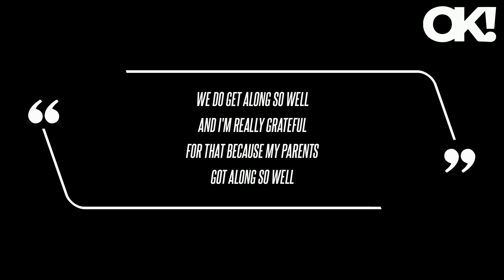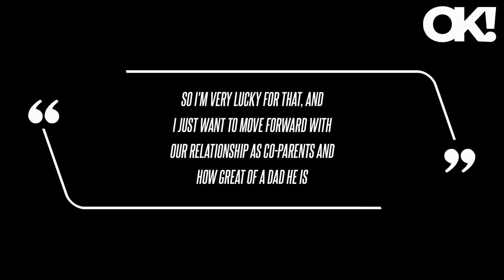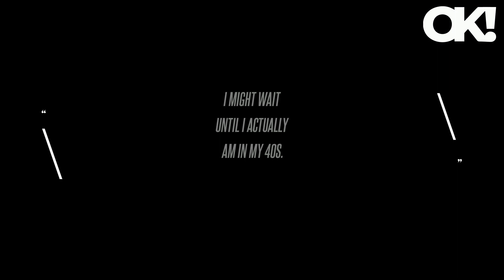Khloe Kardashian Feels 'Very Lucky' Ex Tristan Thompson Is an 'Incredible Father' Despite Making 'Mi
Appearing on the latest episode of women's health advocacy podcast "SHE MD," the reality star opened up to co-hosts Mary Alice Haney and board-certified OBGYN Dr. Thais Aliabadi about her experience co-parenting with the NBA star after finding out he cheated on her while her surrogate was pregnant with their son, Tatum, who turns 2 in July. Plus, Khloe said she's "very grateful" she conceived children with someone who "wants to be in" their children's lives and is "active every single day even though he doesn't live here full-time because he works out-of-state." While co-parenting with Tristan seems to be going well, Khloe has yet to find a new man to fulfill the romantic aspects of her life - though she doesn't have much interest in searching for a potential suitor, as she's mainly focused on being a mom.